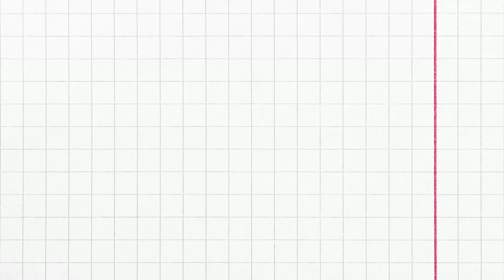🇵🇭🌹BABY K0🌹/SA PASKONG DARATING🌹/EVERYTHING I DO (I DO IT FOR YOU🌻cover by: papajomz vlog❤️🇵🇭